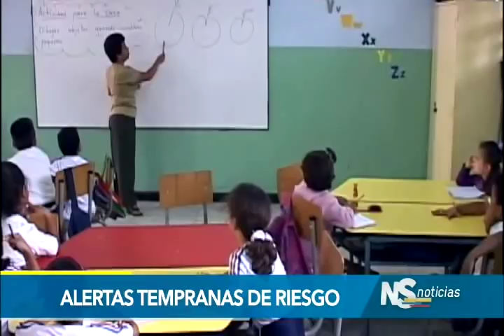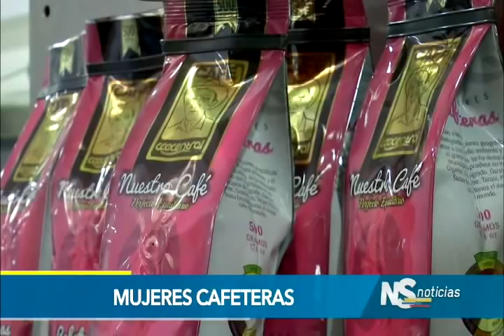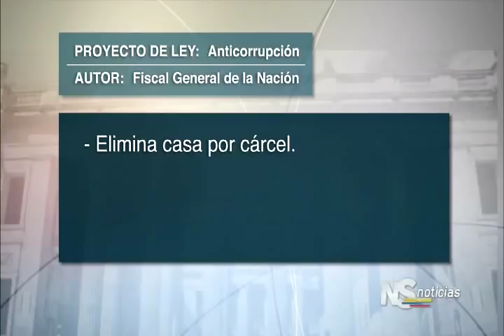Noticiero del Senado del 11 de octubre de 2018